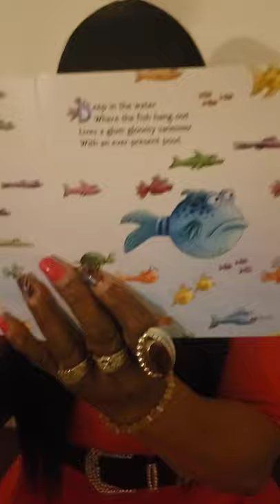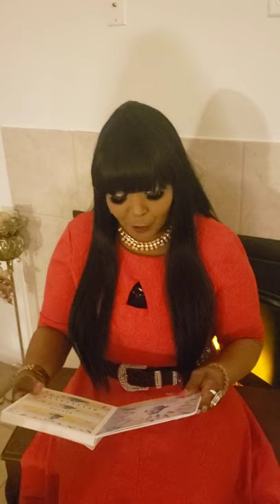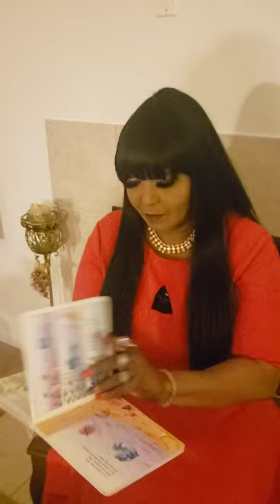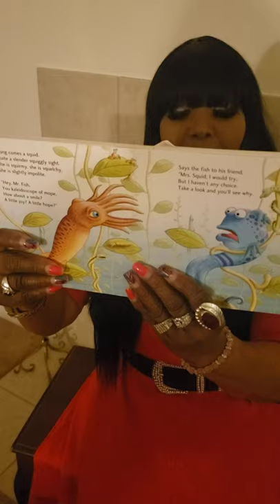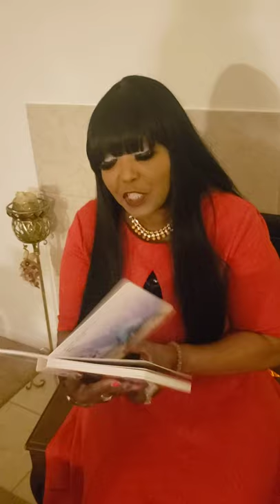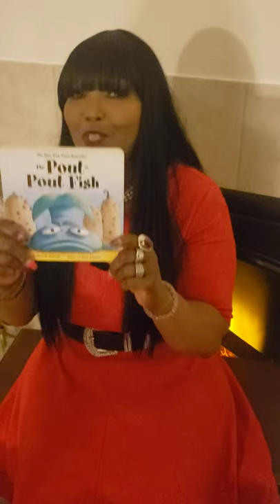The Pout Pout Fish